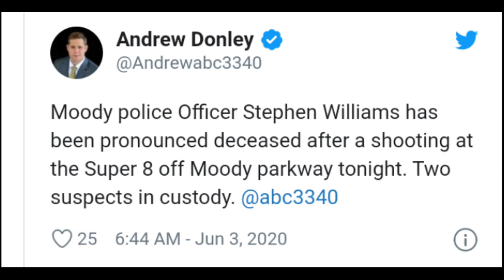Moody police officer shot and killed, 2 suspects int custody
He had been with the Moody department of local government for 3 years and was a 23 year enforcement veteran. Hewas married and had three sons.Multiple agencies competent the scene of a political candidate down. We’re told Sgt. Williams was shot multiple times. No other officers were injured within the incident.The scene is obvious. The investigation into Sgt. Williams’ death is being handled by ALEA and also the St. Clair County Sheriff’s OfficeOur condolences and prayers are together with his family, friends, and fellow officers. His loss could also be a loss for all of Alabama. this is often yet yet one more heartbreaking and stark reminder of the perils encountered by enforcement daily.”